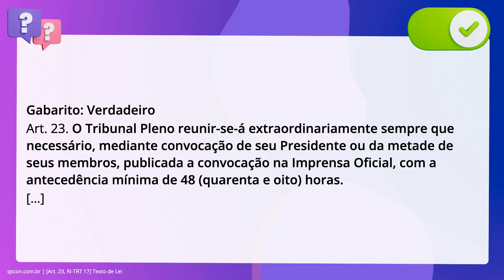QScon Direito: [Art. 23, RI-TRT 17] Texto de Lei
De acordo com o Regimento Interno do TRT da 17ª Região, é correto afirmar que o. Tribunal Pleno reunir-se-á extraordinariamente sempre que necessário, mediante. convocação de seu Presidente ou da metade de seus membros, publicada a. convocação na Imprensa Oficial, com a antecedência mínima de 48 (quarenta e. oito) horas.

Gabarito: Verdadeiro